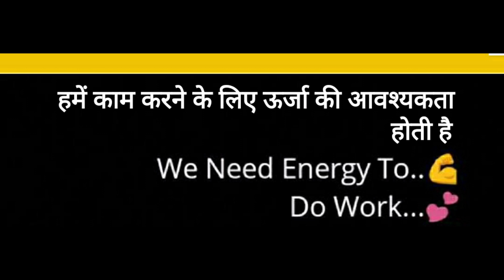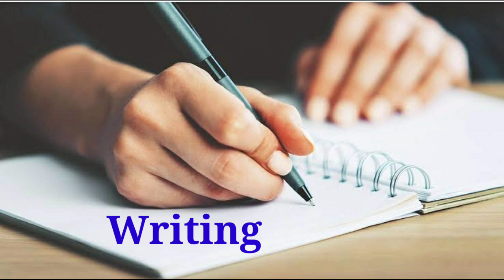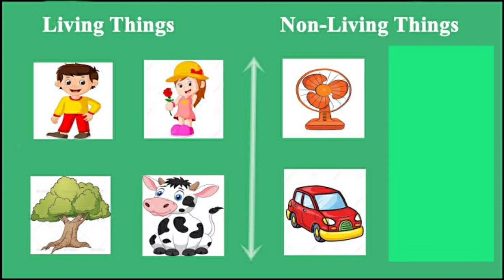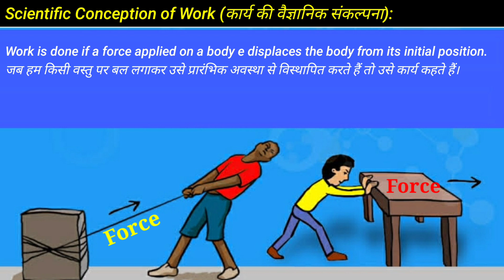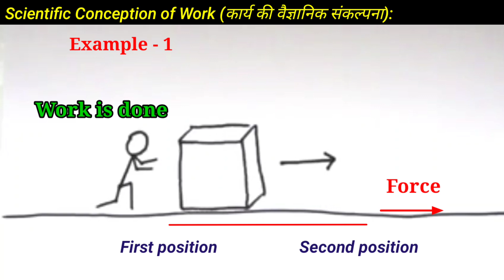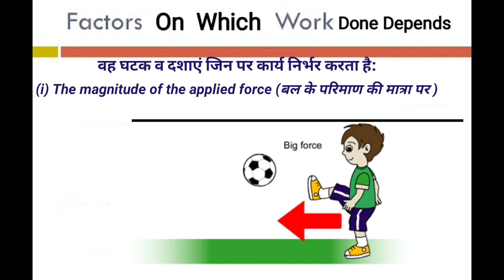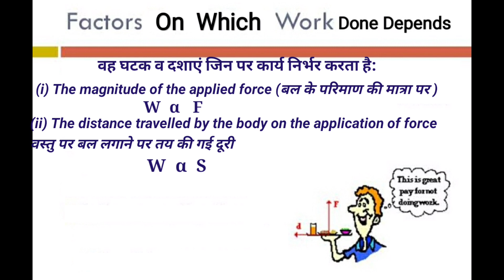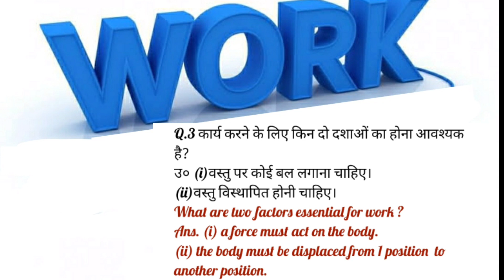9th Class: Work and Energy Part-1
Introduction, Work, Scientific Conception of Work, Factors on which work depends.